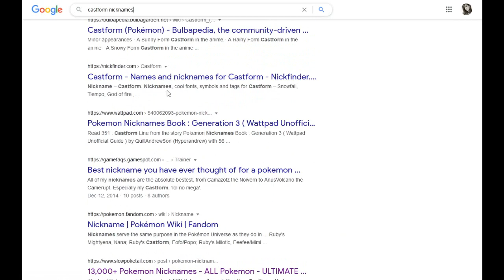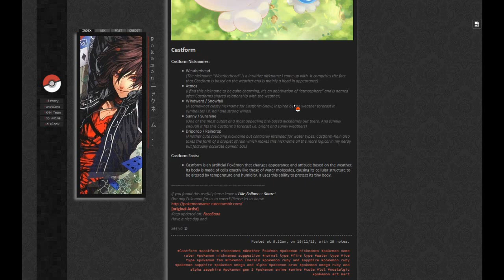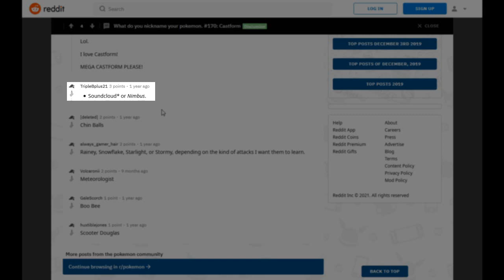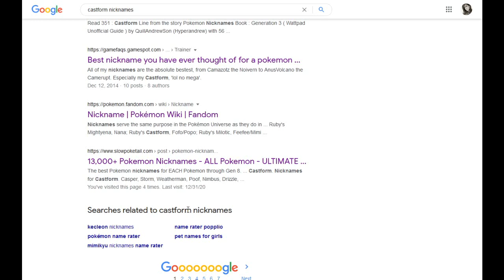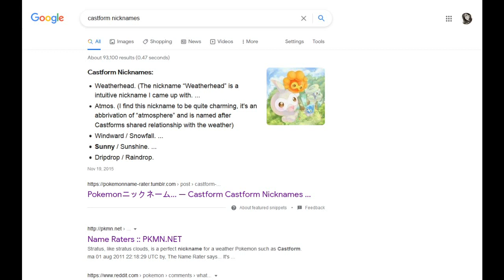Nicknames For Castform